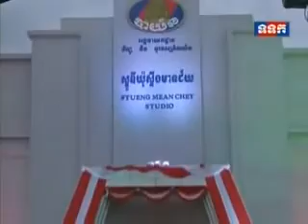Khmer Hot News 23/09/2014 | Khmer News this week | Cambodia Hot News 2014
Khmer News
Cambodia News
VOD News
facebook khmer hot news
STV News
BTV News
CBNMedia News
hot news khmer
Bayon hot News
VOA News
RFI News
khmer hot news
RFA News
CNRP News